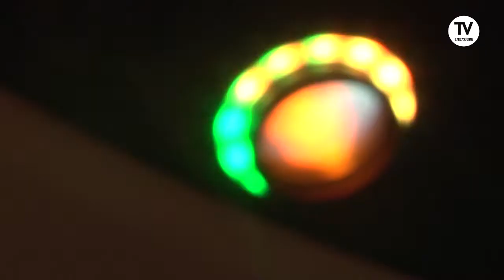Les discothèques rouvrent leurs portes ce mercredi :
Enfin ! Les discothèques peuvent rouvrir depuis aujourd'hui. Une autorisation que les patrons de boites de nuit attendaient depuis 2 mois. A la Bodega Estabar on se prépare avec impatience à retrouver les clients vendredi.